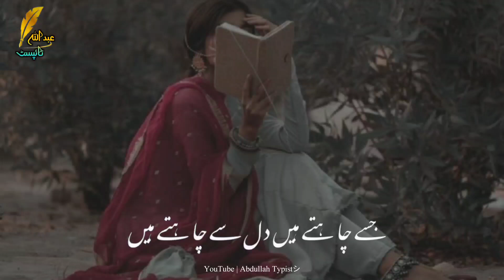Jaun Elia Emotional Poetry✨Pakistani Love Poetry🥀Azhar Iqbal Shayari 💔Poetry Urdu Sad Love Girl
Your quarries :-
Allama Iqbal Love Poetry
New Shayari Allama Iqbal
Allama Iqbal Sad Poetry
Allama Iqbal Urdu
Jaun Elia Emotional Poetry
Jaun Elia New Poetry
Jaun Elia Short Clips
Parveen Shakir Sad Poetry
Pakistani Love Poetry
Sad Urdu Poetry Images
Sad Poetry with Black Background Music Jaun Elia
Azhar Iqbal Shayari Short
Love Poetry Short
Emotional Love Poetry
Heart Touching Emotional Love Quotes
Heart Touching Love Poetry
Poetry Urdu Sad Love Girl